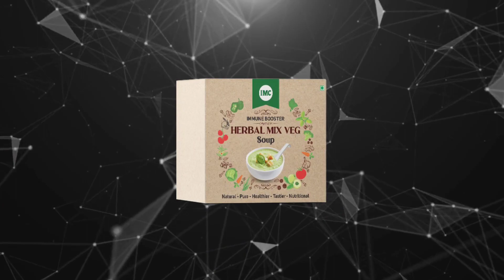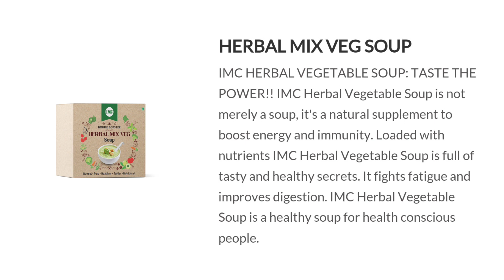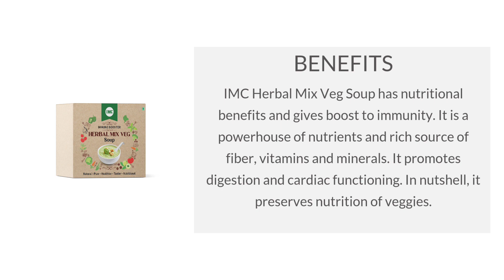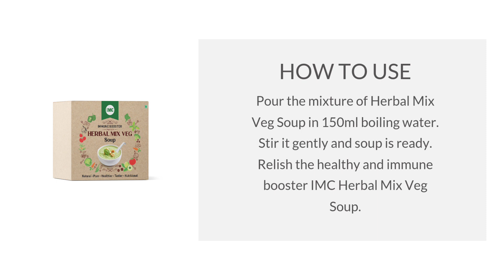IMC Herbal Mix Vegetable Soup क्यों नहीं पीना चाहिए? जाने इसके फायदे नुकसान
How to boost energy & immunity with vegetables soup
IMC vegetable soup ke fayde va nuksan
how to use IMC herbal mix vegetable soup in Hindi 2022

 Support Us Guys (It's Free)·